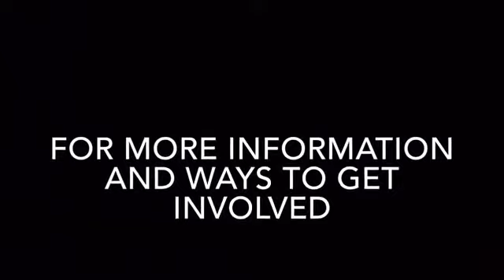Snehalaya Hospital Update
Snehalaya's thanks to the donors and update on the construction of 'The Caring Friends Hospital and Research Centre.